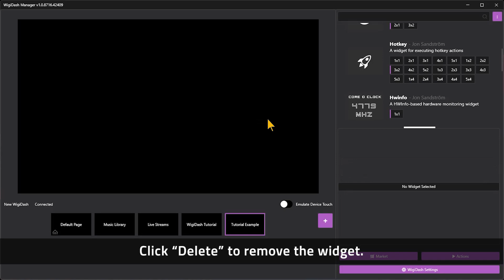WigiDash Tutorial - Delete a Widget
Tutorial Guide for WigiDash PC Command Panel.

This short tutorial video shows how to delete a widget on the WigiDash device through the WigiDash Manager software.